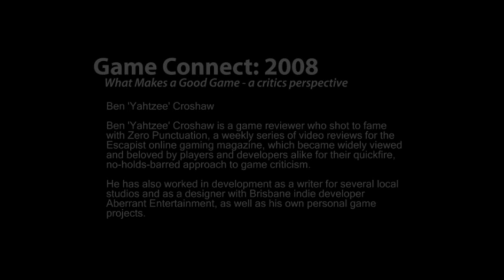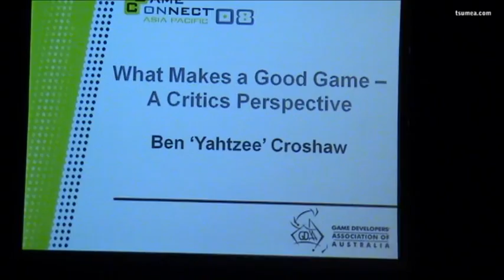Game Connect 08 - What Makes a Good Game - a critics perspective 1/4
Ben 'Yahtzee' Croshaw

Ben 'Yahtzee' Croshaw is a game reviewer who shot to fame with Zero Punctuation, a weekly series of video reviews for the Escapist online gaming magazine, which became widely viewed and beloved by players and developers alike for their quickfire, no-holds-barred approach to game criticism.

He has also worked in development as a writer for several local studios and as a designer with Brisbane indie developer Aberrant Entertainment, as well as his own personal game projects.